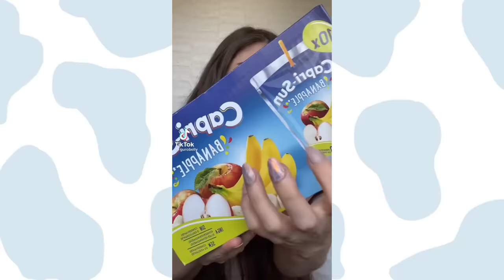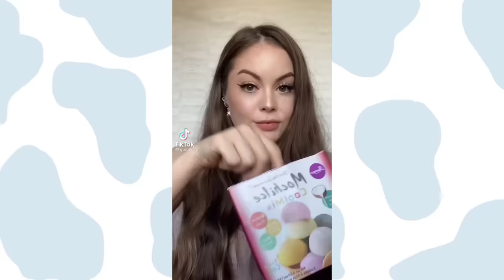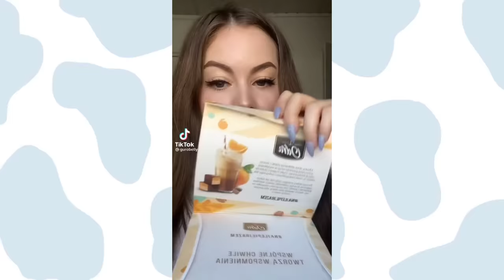Tik tok Gurobelly Eat Candy🍭🐻🍬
Hi, how are you all?
Hope you all are doing well